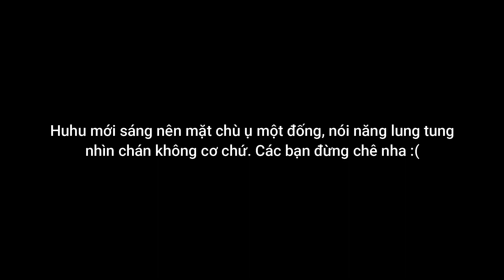Thử thách 8 tiếng không trôi với chì kẻ mày Innisfree và chuyến du lịch “nhẹ kí” | BEAUTY LOVER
Hello beauty lover! Cảm ơn rất nhiều vì đã tìm đến và xem video của chúng mình. Lần này lặn lội lên vùng cao để làm video mới cho các bạn cùng xem nè 😉 Trong video này, mình sẽ thực hiện thử thách lâu trôi với chì kẻ mày Innisfree để tìm hiểu xem tại sao nó lại được nhiều bạn tin dùng đến vậy. Ngoài ra, mình cũng sẽ chia sẻ với các bạn cách mình đã làm cho chuyến du lịch trở nên “nhẹ kí” hơn nhờ vào việc tối giản đi đồ dưỡng da và trang điểm. Cùng xem video thôi nào!
1:40 - Làm sao để chuyến du lịch nhẹ nhàng hơn?
5:20 - Thử thách lâu trôi với chì kẻ mày Innisfree
10:30 - Chăm sóc da buổi tối với mặt nạ hũ Innisfree

Comment tên sản phẩm mà bạn muốn Beauty Lover review trong thời gian sắp tới nhé. Chúng mình rất vui khi được cùng bạn giải đáp tất cả các thắc mắc về mỹ phẩm. Cũng đừng ngại ngần chia sẻ với Beauty Lover các kiến thức mỹ phẩm mà bạn biết nhé.
Kênh Youtube này không chỉ dừng lại ở review đâu, chúng mình còn phân tích thành phần và đưa ra những cảnh báo về độ an toàn dựa trên các thông tin khoa học, với mong muốn mang đến cho các bạn một cái nhìn rõ ràng hơn về mỹ phẩm đã, đang và sẽ sử dụng. Hy vọng các bạn sẽ yêu thích và ủng hộ Beauty Lover nhaaa❤

🥰 Flashsale 11.11 đang chờ bạn nè gì ơi!

Beauty Lover không sở hữu bất kì bài nhạc nào được sử dụng trong video này. Bản quyền thuộc về chủ sở hữu của chúng.